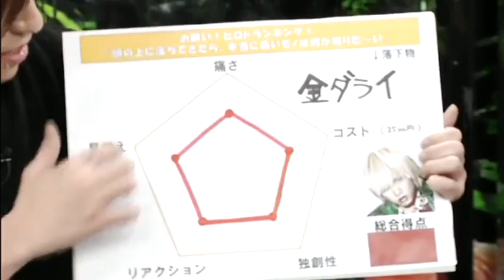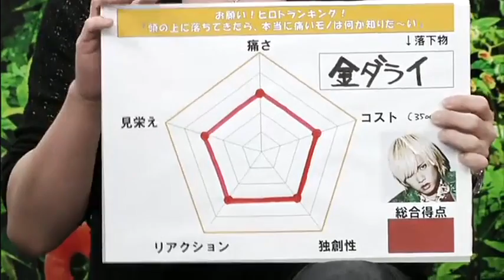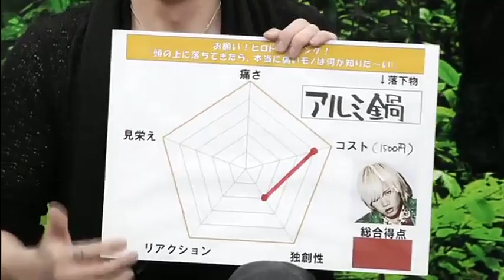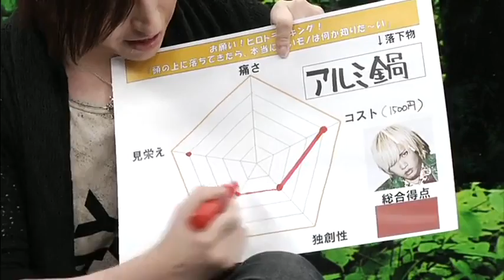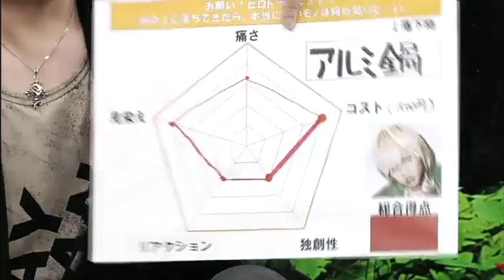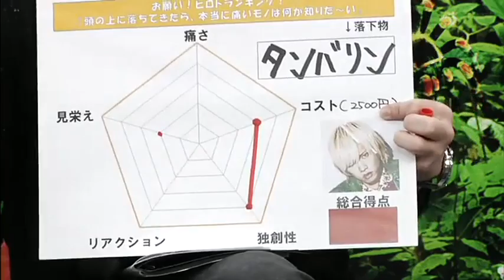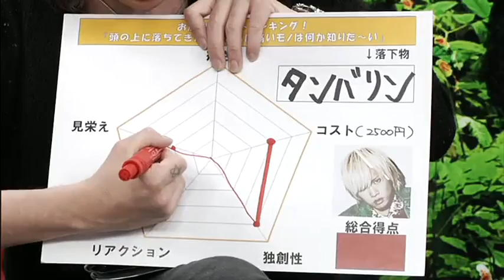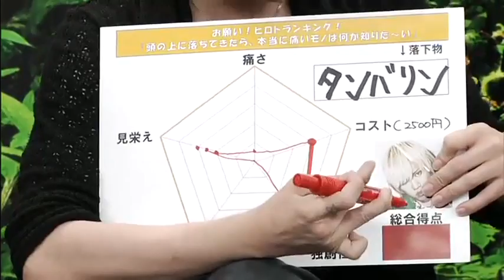Alice Nine - may 2013 - part 2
cr: recorded by azshanar